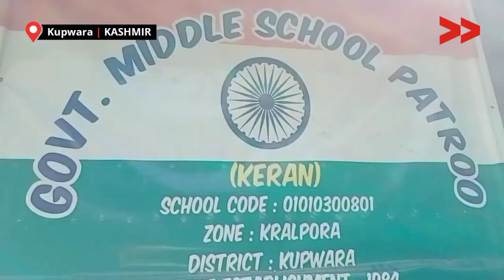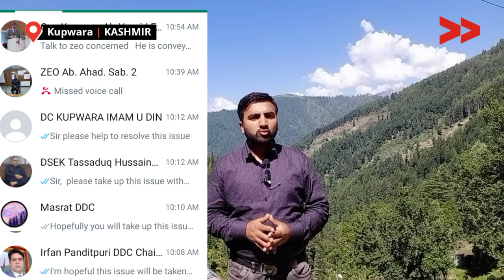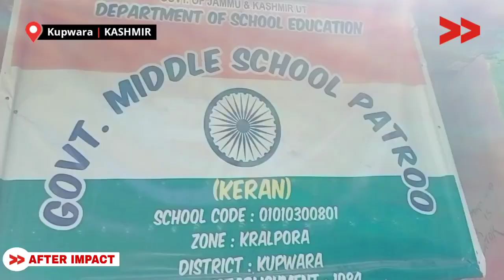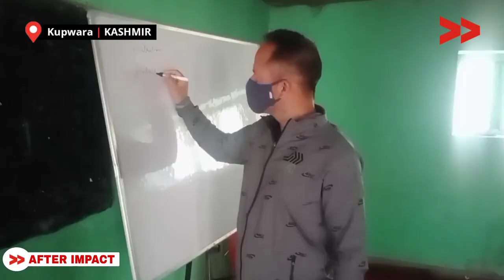IMPACT: 10 Erring Teachers Suspended, New Staff Posted in a School on Line of Control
After making a video concerning non availiblity of staff at the government run middle school at Patro of Keran kupwara. The CC filed an application with the education dept asking about the staff details posted at this school. It turned out that the staff has not been attending their duties for several months and students would suffer. CC met the chief education officer Kupwara, Director school education Kashmir and brought this issue in their notice. Acting upon which, the education dept suspended ten erring teachers and an investigation was ordered. Besides, new staff was deputed to the school so that the teaching is carried smoothly in this school located at the Line of Control.